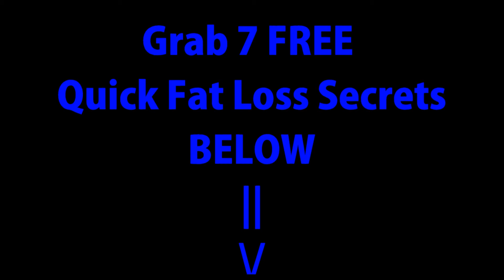Upper Body Routine for Strength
1a. Squat Cleans 4 x 5
1b. Ring Push Ups 4 x sub
2a. Press 4 x 6
2b. 1-Arm DB Row 4 x 8ea.